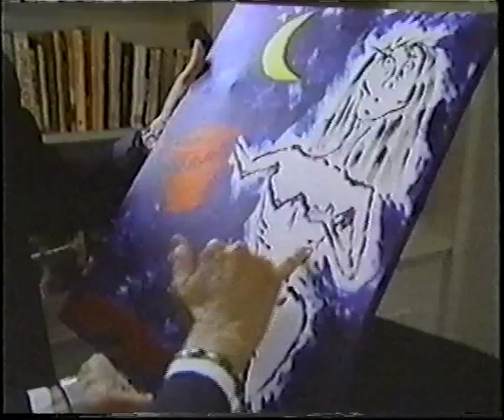Documentary on Anorexia Clinic Montreux Part 1 of 4.avi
ENGLISH WITH DUTCH SUBTITLES COMING SOON - Documentaire over de Canadese Anorexia kliniek van Peggy Claude Pierre. Deze kliniek is inmiddels gesloten wegens een hoop schandalen.